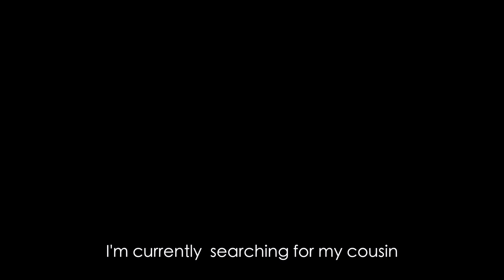Hmong Refugee Finds Long Lost Cousin in Laos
In 2017, my mother and I accompanied my father as he returned to Laos for the first time.  It was his first visit to the country since he left as a Hmong war refugee (Secret War) back in 1975. One of his goals during our visit was to find and reunite with his long lost cousin. The journey would not be an easy one. After days of searching, he managed to find his cousin and reunite with him. A touching and heart warming story.